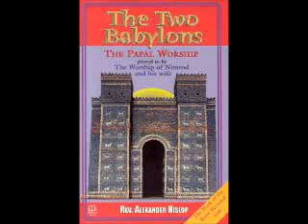The Two Babylons - Chapter 7.3 - The Beast From The Earth